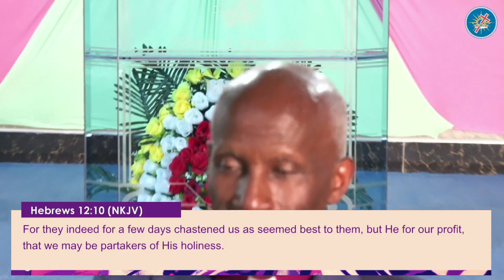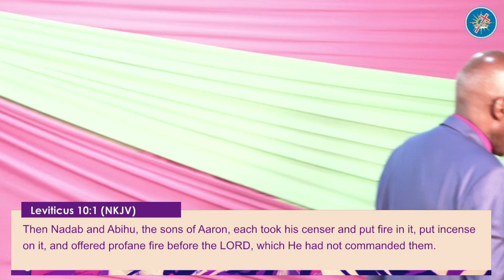Call for the fear of the Lord (Part 2) - Bishop Peter Gatimu